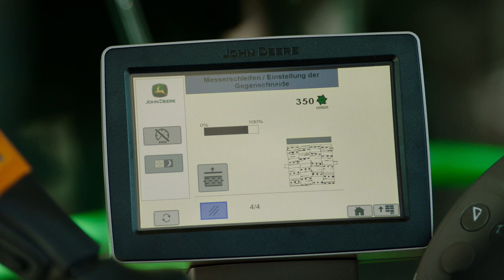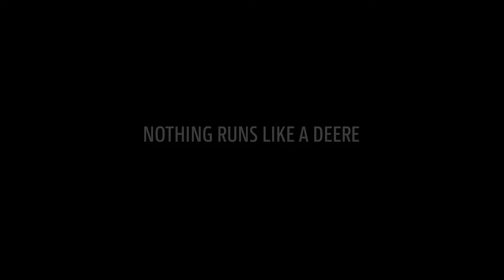Lo sapevate che...? | Qualità di trinciatura | Trince John Deere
Lo sapevate che l’innovativo design ad arco radiale garantisce un’eccellente qualità di taglio?
Con il rotore di taglio John Deere Dura-Drum per trince la qualità di trinciatura incontra prestazioni senza pari. Sapevate che il nostro innovativo design ad arco radiale garantisce un’eccellente qualità di taglio grazie alla forte compressione della superficie di raccolto e alla distanza continua tra i rulli alimentatori e il tamburo delle lame? Dite addio alle lunghezze eccessive con il design sovrapposto delle lame che evita sorprese indesiderate.

La modalità di affilatura inversa del rotore di taglio Dura-Drum garantisce bordi perfettamente affilati, assicurando un taglio preciso a ogni passata. E non è tutto. La regolazione del coltello fisso richiede appena 45 secondi, permettendo di ottenere il massimo delle prestazioni del rotore di taglio in modo facile e veloce.

Scoprite la potenza di John Deere Dura-Drum e l’eccellente qualità di trinciatura.